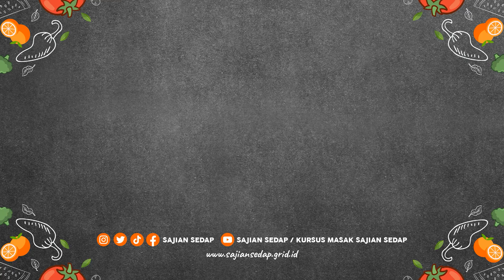KITCHENWARE: CHEF KNIFE, TAJAM DAN ANTIKARAT! PISAUNYA PARA CHEF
Ini dia chef knife yang sering dipakai oleh para chef karena tajam dan antikarat, eh tapi gak cuma chef aja lo yang pake, sekarang pisau ini juga sering dipakai di rumah lo. Yuk, simak video berikut ini!

00:00 - intro
00:22 - fungsi
00:34 - perbedaan chef knife dengan pisau lain
00:56 - cara pakai
04:08 - harga

Produser Eksekutif: Intan Yusan Septiani
Penulis Resep: Indri, Resi, Qorin, Ruth
Penulis Naskah: Rika
Peraga: Resi, Indri, Qorin, Ruth
Fotografer: Andrian, Osyad, Bram, Yudi
Videografer: Andrian, Osyad, Bram, Yudi
Video Editor: Andrian, Osyad, Bram, Yudi